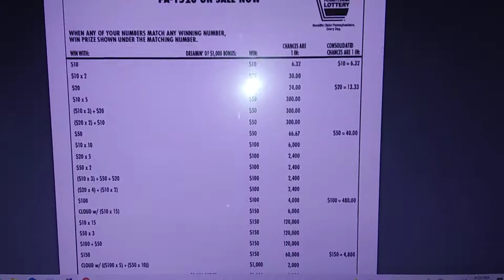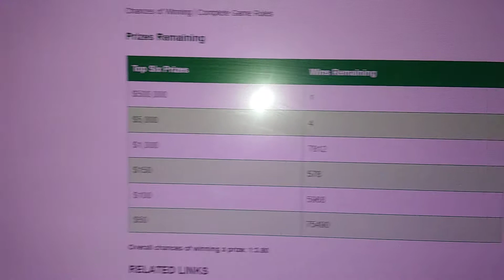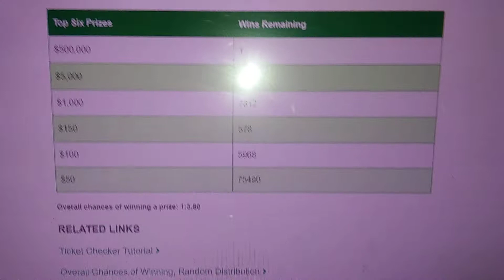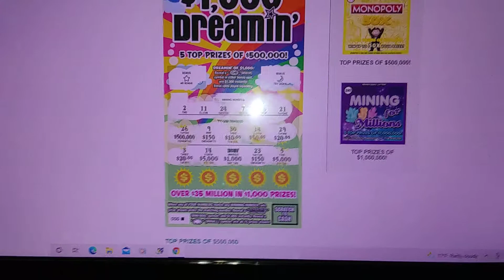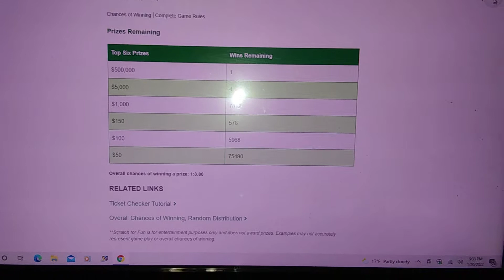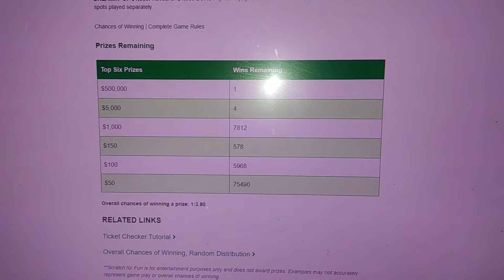is the PA Lottery front loading and back holding I do believe they are important watch